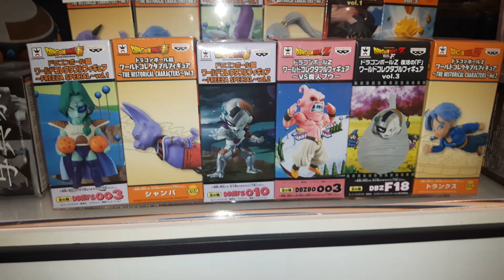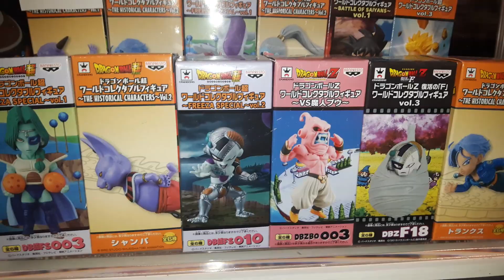Tienda Oficial de Banpresto España | Dragon Ball, One Piece, Jojo, Naruto, Sailor Moon,...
¿Queréis aprender a diferenciar figuras originales de falsificaciones? ¿Ver la tienda de Banpresto España? Disfrutad del vídeo y de las figuras!!!.